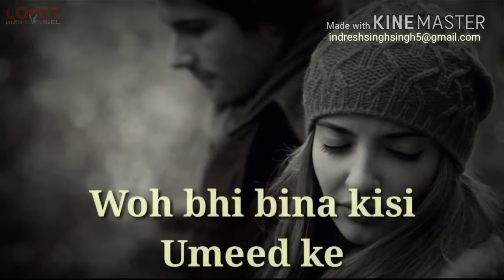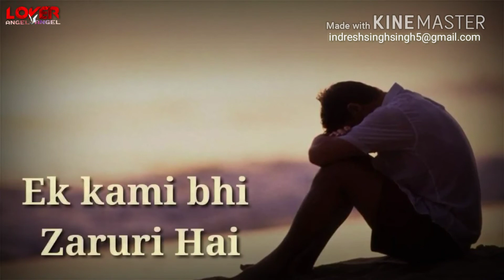"Ek tarfa pyaar"best hurt touching sad status video